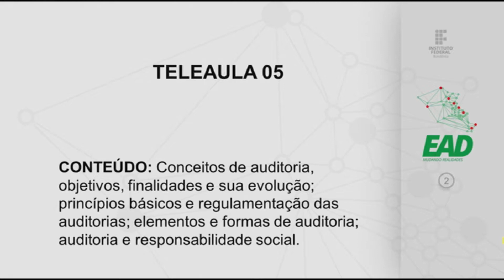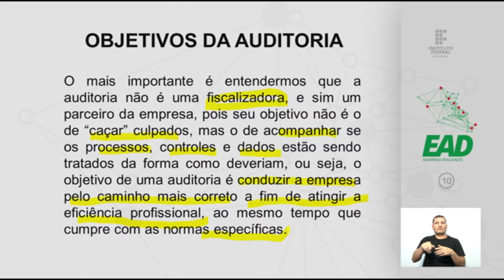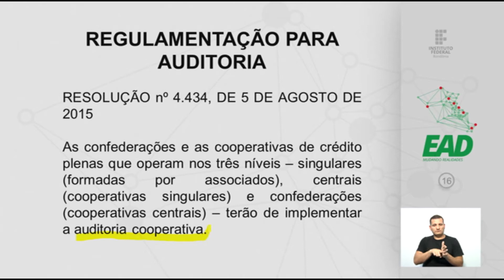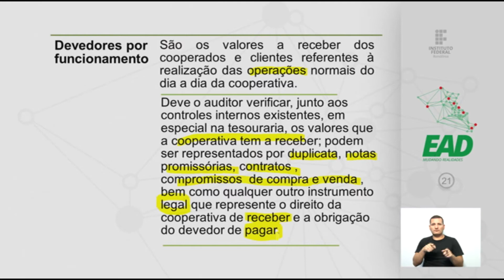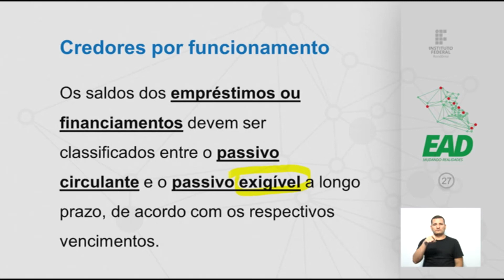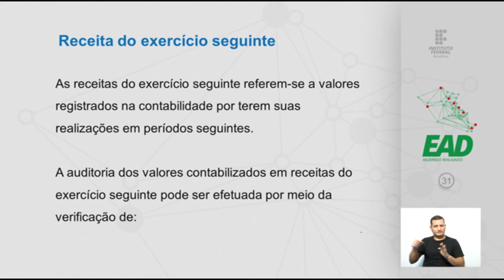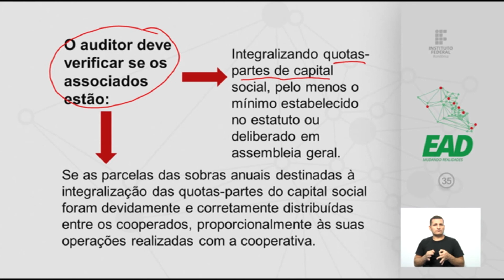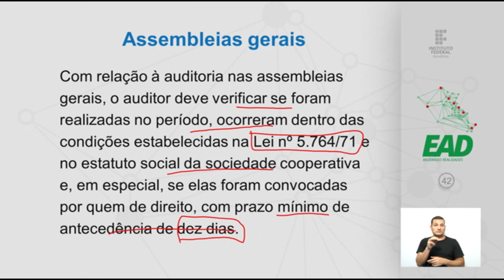Gerenciamento e Auditoria em Cooperativas Aula 05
Prof.ª Regina messias de sá araujo
Prof.ª Marizete albino marta

Cooperativismo 2018/3ª Turma